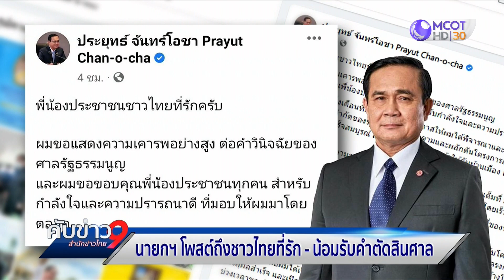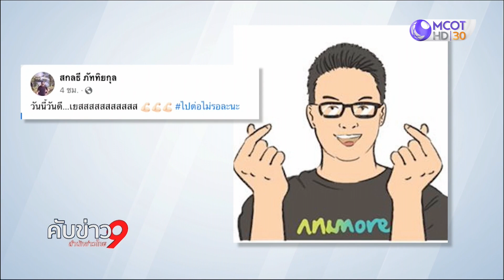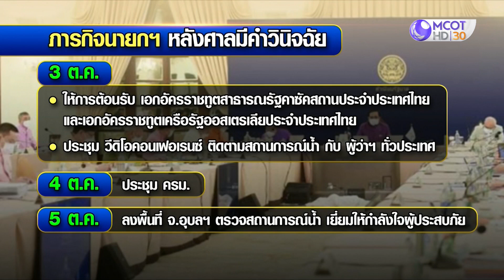หลากมุมมอง “สุขุม” ฟันธง “พล.อ.ประยุทธ์” ไปต่อสมัยหน้า "สติธร" ชี้ยิ่งทำให้เนื้อหอม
หลากมุมมองหลังคำวินิจฉัย “สุขุม นวลสกุล” ฟันธง เลือกตั้งสมัยหน้า พล.อ.ประยุทธ์ ยังไปต่อ แม้อยู่ไม่ครบเทอม ขณะที่ ผอ.สำนักนวัตกรรมเพื่อประชาธิปไตยฯ มองว่าการที่เหลือเวลาหลังหมดวาระอีก 2 ปี จะยิ่งทำให้ พล.อ.ประยุทธ์ เนื้อหอม ด้าน นพ.ชลน่าน มั่นใจ 90% ยุบสภาแน่

เชื่อ “พล.อ.ประยุทธ์” ลงชิงนายกฯ สมัยหน้า

ผู้นำฝ่ายค้านฯ มั่นใจยุบสภาหลังเอเปค